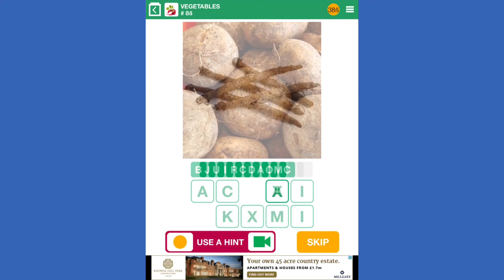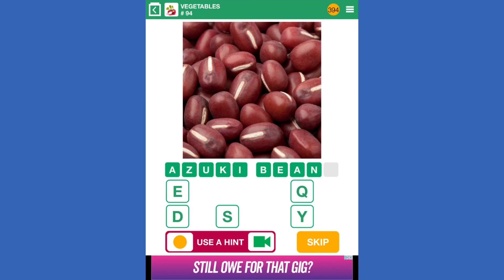100 Pics Quiz - Vegetables 76-100 Answers